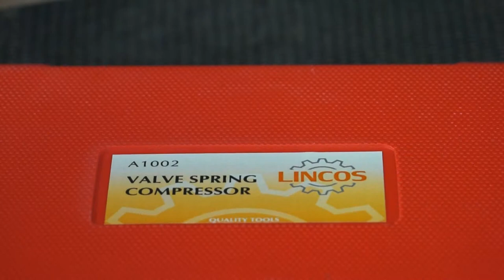Lincos® A1002 К-т за пружини на клапани